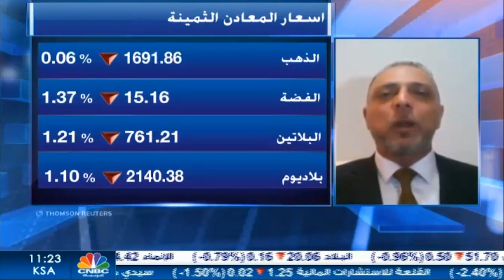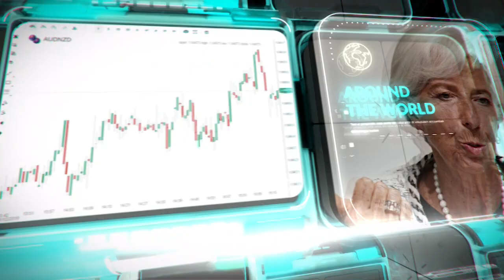التحليل اليومي للأسواق العالمية 21 ابريل 2020